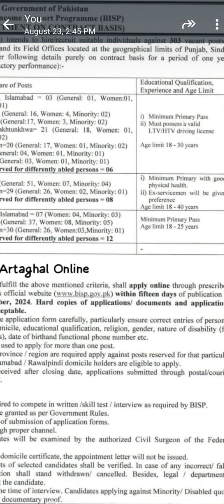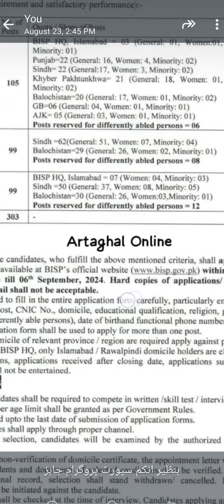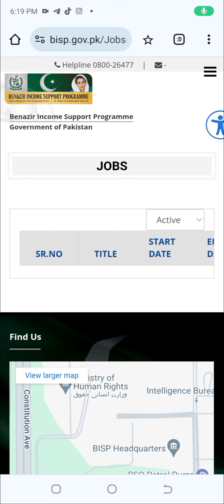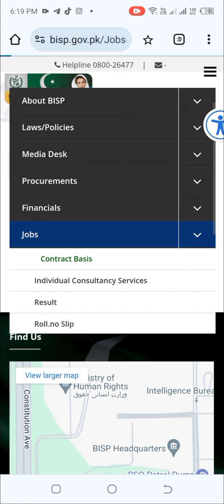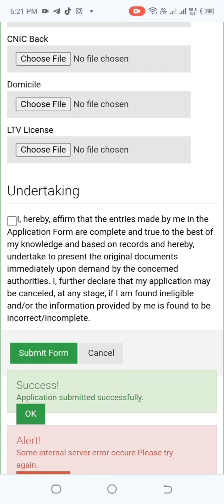How to Apply For BISP Jobs 2024|| Benazir Income Support Program New Jobs in 2024 Apply Online Here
Apply for BISP New Jobs in 2024
bisp Jobs
Career Oppertunity
Middle Pass
Driver
Cowkidar
Naib Qasid